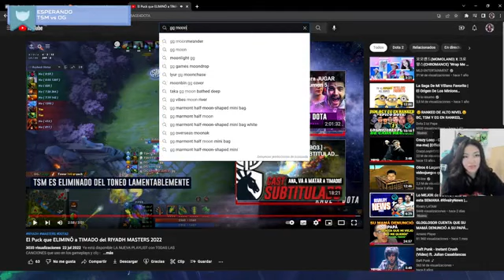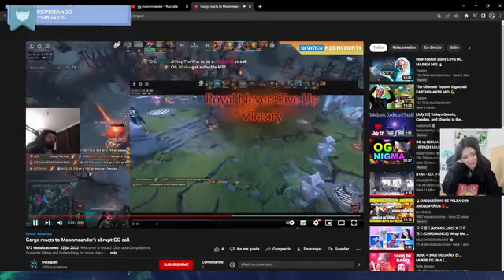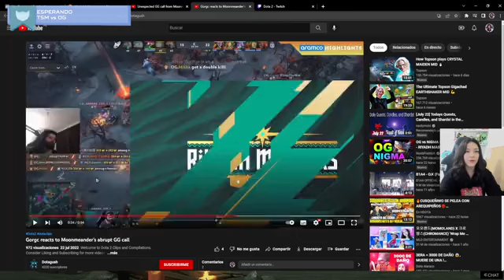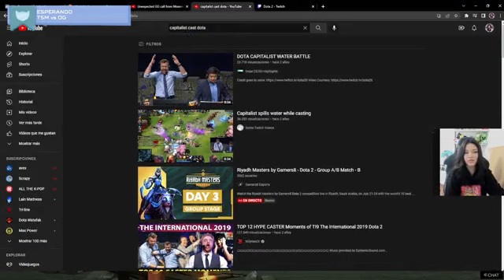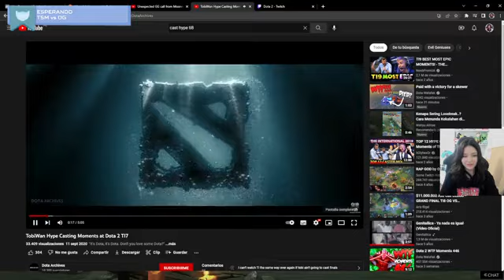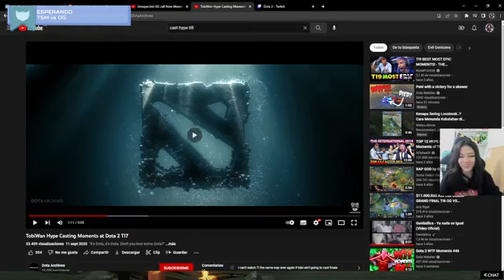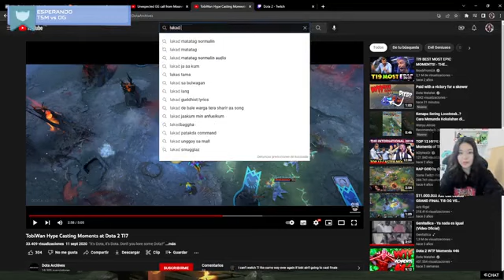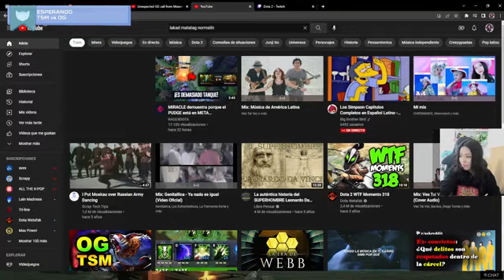Ame vs Skiter _ PSG vs Tundra _ Riyadh Masters uwu